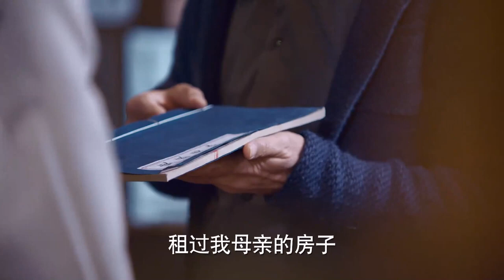总裁千层套路 句句是套路是情话#钟汉良 孙怡 凉生我们可不可以不忧伤 alloutoflove【欢迎订阅China Zone梦想剧场】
【剧情简介】该剧改编自乐小米同名长篇小说，讲述了程天佑、凉生、姜生三个人之间千回百转，横跨二十年时光的爱与守护、深情与陪伴的故事。